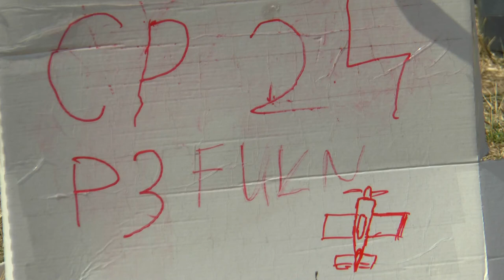P3 FU2 24 Hanspeter Rohner 1